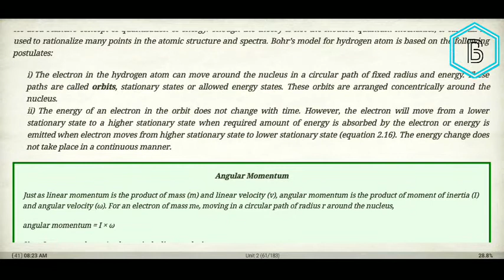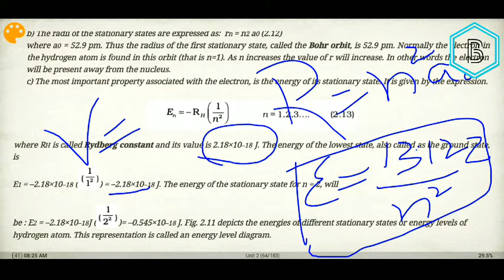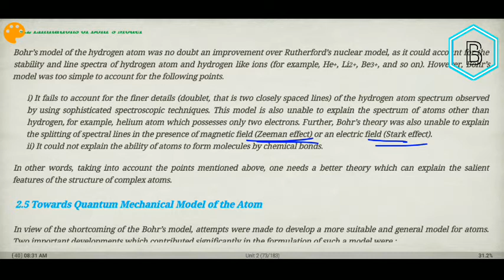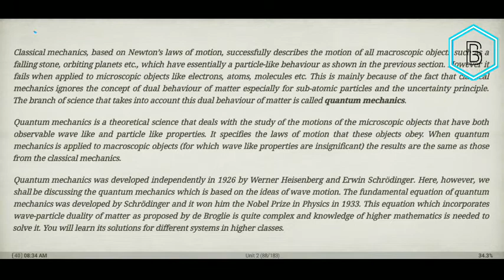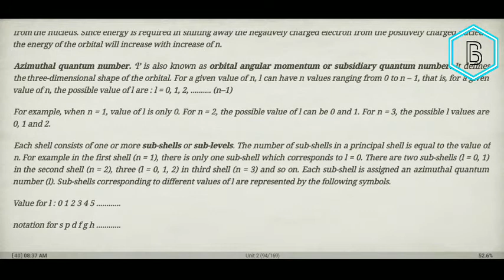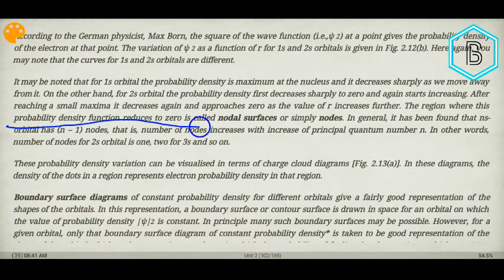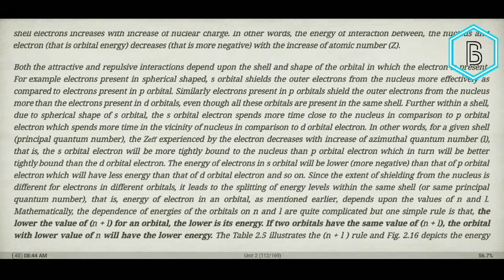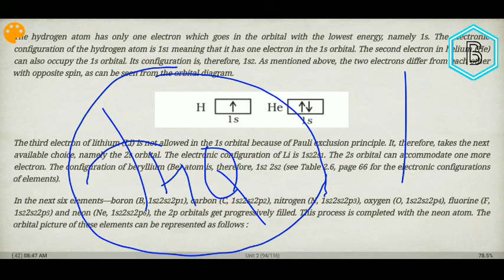BHOR MODEL HEISENBERG DEBROGLIE || BENZENESTUDIO || CHEMISTRY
THIS VIDEO CONTAINS BHOR MODEL OF ATOM
HEISENBERG DEBROGLIE EQUATION